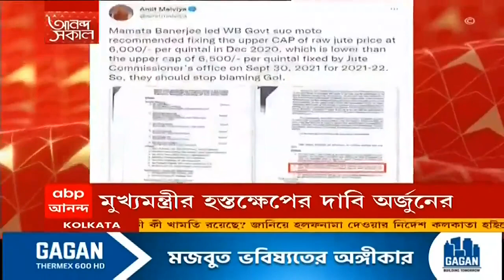Arjun Singh: অর্জুন সিং কি আগামীদিনে বিজেপি ছেড়ে তৃণমূলে আসতে পারেন? গুরুত্বে নারাজ বিজেপি।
চটকল ইস্যুতে এবার মোদি সরকারের নীতির বিরুদ্ধেই অর্জুন সিং-এর বিদ্রোহ। বললেন, প্রধানমন্ত্রীকে জানাব, পদক্ষেপ না করলে রাস্তায় নামব। অর্জুন সিং কি আগামীদিনে বিজেপি ছেড়ে তৃণমূলে আসতে পারেন? গুরুত্বে নারাজ বিজেপি।